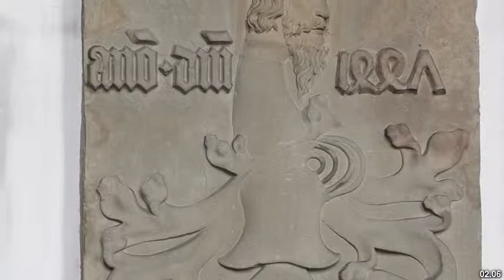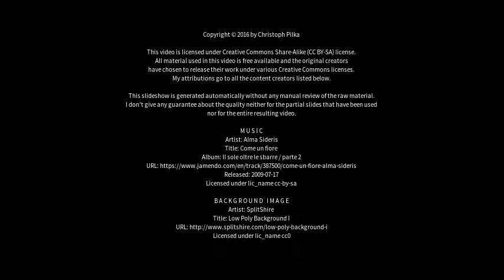Best places to visit